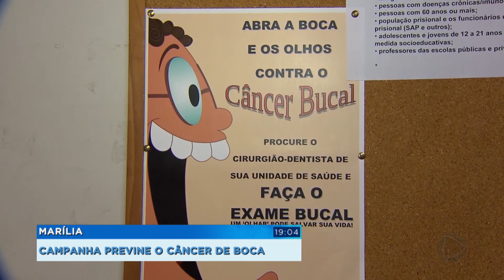Campanha chama a atenção para importância do diagnóstico precoce do câncer de boca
Em Marília, a Secretaria de Saúde faz uma campanha de prevenção do câncer de boca. As ações vão até o dia 31 deste mês. Nesse período os moradores podem procurar qualquer uma das unidades de saúde do município para fazer os exames preventivos.